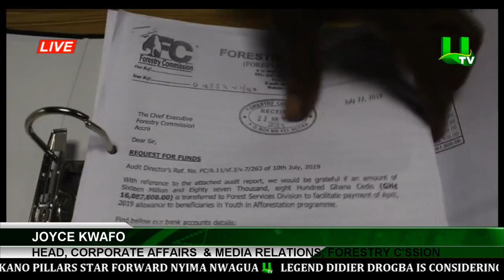Youth In Afforestation Beneficiaries Cry Over Unpaid Allowances ,Accra